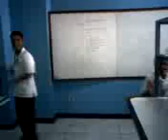icct m57 dancers